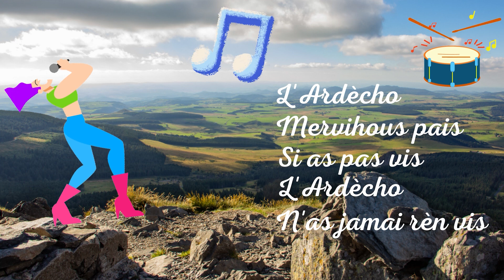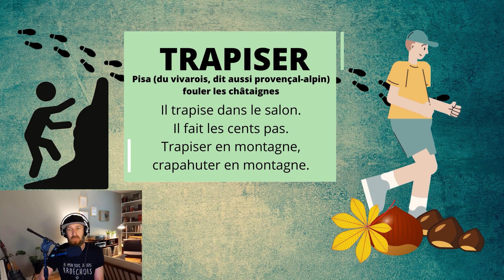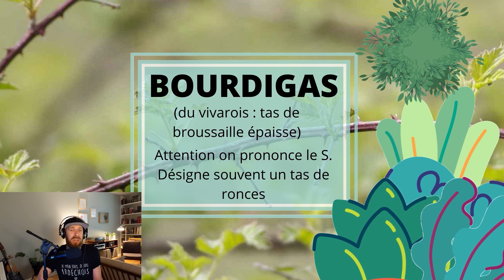7 Expressions Ardéchoises à connaître pour ne pas passer pour un hollandais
7 Expressions et mots ardéchois à connaître si tu viens visiter ce beau coin de pays.

D'où viennent les expressions ardéchoises, d'où vient le mot caraque, le mot trapiser, que veut dire le mot Tarberlo, je réponds à toutes ces questions.

Contenu de la vidéo :

0:00 Intro
0:30 Taberlo
0:50 Trapiser
1:15 Rapetasser
1:55 Franc
2:14 Caraque
2:39 Escagasser
3:09 Bourdigas

--- 📚 Poursuivre l'exploration en livre et en liens 📚 ---

J'ai utilisé essentiellement Lou Trésor dòu Felibrige de Frédéric Mistral pour retrouver l'origine des mots. Le dictionnaire Provençal - Français mais par extension de l'ensemble des Langue d'oc de Frédéric Mistral.
📔 Version de luxe
📔 Version poche

📔 Je vous conseille aussi le "PETIT DICTIONNAIRE DES EXPRESSIONS ARDÉCHOISES"

La carte des expressions de France vient du projet linguistique "le Français de nos régions" je ne suis pas le plus grand fan, car il omet souvent l'origine des mots et le fait qu'on parlait des dialectes en France.

🎼 L'hymne ardéchois " Ardecho " (Ardèche) sur l'air de Se Canto se retrouve ici 🎼 (il y a beaucoup d'erreurs de prononciation malheureusement) l'hymne est chanté en Vivarois (sous dialecte du Languedocien, dialecte de Langue d'oc, attention on ne dit pas Patois Ardéchois, ce sont bien des langues ou des dialectes qui sont (étaient) parlés en Ardèche)

--- Qui suis-je---
👨 Je m'appelle Vincent Aicardi et je "designe" des T-shirts et souvenirs pour les régions et communautés de la francophonie. Les langues, l'Histoire, les particularismes culturels, c'est ma passion, je vous partage donc mes trouvailles sur cette chaine.

--- Soutien au projet Youtube, les particularismes des communautés et régions de la francophonie --

👕Vous offrir un produit estampillé Ardèche sur ma boutique en ligne la collection Ardéchoise

---📹 Matériel utilisé 📹---
Carte son Focusrite 4i4
Micro Audio-technica AT2020
Porte micro
Porte Smart-phone